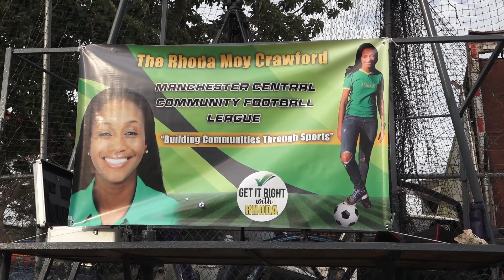JSP Football Lazio vs All star baller's Day 8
Football is back at James Warehouse Mandeville  every Tuesday and Thursday at 6pm come join the fun